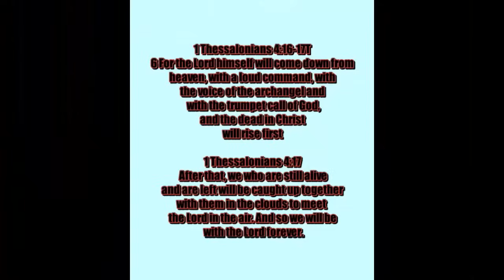Intelligence indicates that within the next 72 hours, The attack on Israel will begin